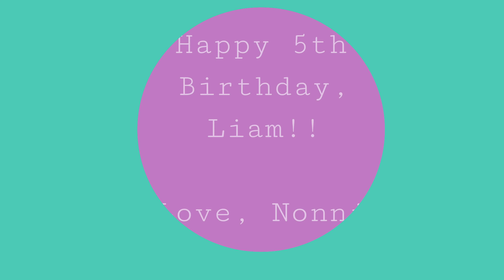Liam's 5th Birthday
Liam turned 5 years old!! Time flies by!